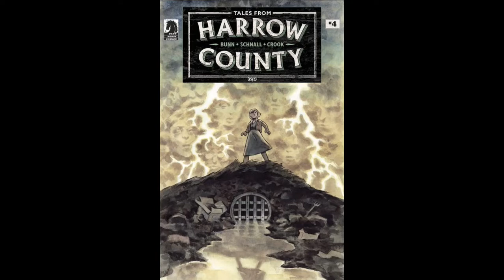This Week In Comic Book Horror 8.17.22 SCOOBY-DOO! MADBALLS V GARBAGE PAIL KIDS! HARROW COUNTY More!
Let’s check out This Week In Comic Book Horror 8.17.22!

DISTURBED: DARK MESSIAH #3 (Opus Comics) Story by Tim Seeley with art by Axel Medellin Machain, Isaac Ezcorza.
LADY HEL #1 (Dynamite Entertainment) Story by Erik Burnham with art by Zhengis Tasbolatov.
NITA HAWES’ NIGHTMARE BLOG #7 (Image Comics) Story by Rodney Barnes with art by Szymon Kudranski.
HEART EYES #1 (Vault Comics) Story by Dennis Hopeless with art by Victor Ibáñez.
TALES FROM HARROW COUNTY: LOST ONES #4 (Dark Horse Comics) Story by Cullen Bunn with art by Emily Schnall.
MADBALLS VS GARBAGE PAIL KIDS #2 (Dynamite Entertainment) Story by Sholly Fisch with art by Jason Crosby.
BLOOD STAINED TEETH #5 (Image Comics) Story by Christian Ward with art by Patric Reynolds.
SCOOBY-DOO, WHERE ARE YOU? #117 (DC Comics) Story by Ivan Cohen with art by Valerio Chiola.
ARMY OF DARKNESS VS REANIMATOR: NECRONOMICON RISING #2 (Dynamite Entertainment) Story by Erik Burnham with art by Eman Casallos.
CHILLING ADVENTURES PRESENTS JINX’S GRIM FAIRY TALES #1 (Archie Comics) Story by Magdeline Vasaggio, Joe Carallo, James III with art by Craig Cermak, Eva Cabrera, Evan Stanley.
THE WALKING DEAD DELUXE #45 (Image Comics) Story by Robert Kirkman with art by Charlie Adlard.
THE BROTHER OF ALL MEN #2 (AfterShock Comics) Story by Zac Thompson with art by Eoin Marron.
DC VS VAMPIRES: ALL OUT WAR #2 (DC Comics) Story by Matthew Rosenberg, Alex Paknadel, Emma Vieceli with art by Pasquale Qualano, Haining.
CANARY #2 (Comixology) Story by Scott Snyder with art by Dan Panosian.
PROMETHEE 13:13 #2 (Ablaze) Story by Andy Diggle with art by Shawn Martinbrough.
THE SILVER COIN #13 (Image Comics) Story by Johnnie Christmas with art by Michael Walsh.